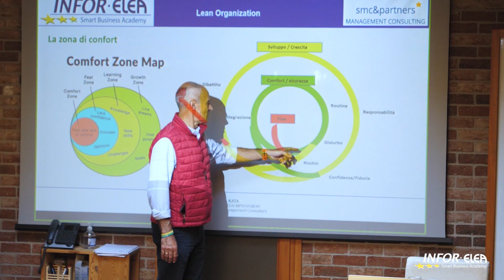Lean Thinking e Miglioramento Continuo | Workshop Toyota Kata con Alberto Bolzoni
Il docente Alberto Bolzoni nel suo workshop Toyota Kata ci spiega come costruire dei legami maestro-allievo nell'ottica del Lean Thinking, finalizzati a promuovere il miglioramento continuo e l'efficienza in azienda anche tramite attività pratiche mirate al perfezionamento delle performance.